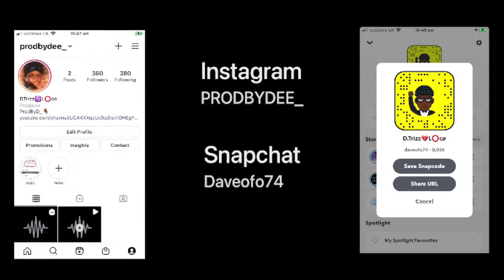Fivio Foreign X Pop Smoke Drill Type Beat 2021 - "WILD WEST" (Prod. PRODBYDEE)